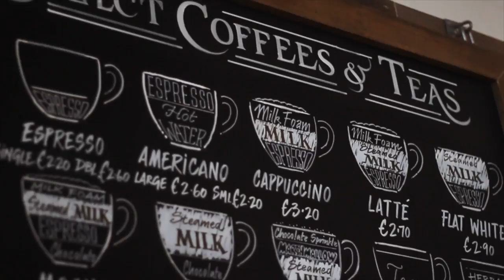Kelly's Cafe - Who we are